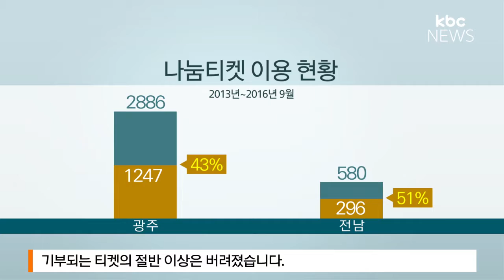"저소득층 위한 무료·할인티켓, 절반 이상 버려져"